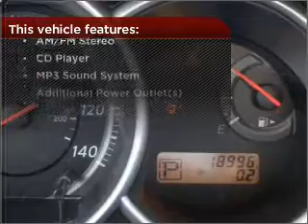2011 Nissan Versa in Waveland, MS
105 Hwy 90
Waveland, MS 39576
2011 Nissan Versa
4-Speed A/T
Mileage:18991